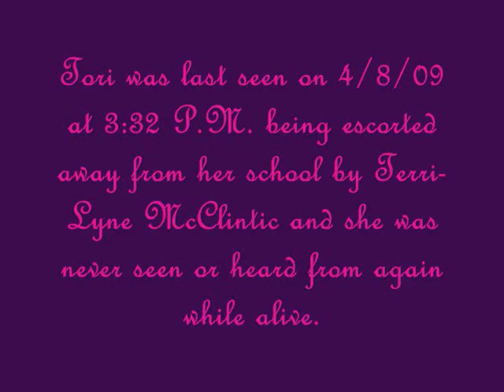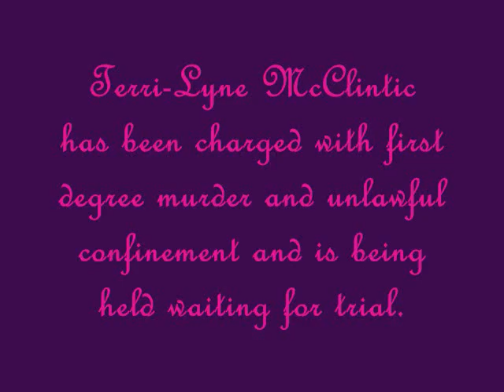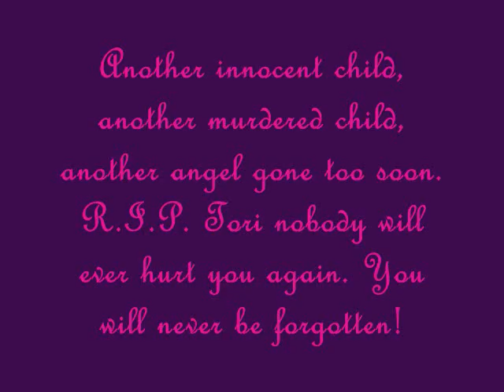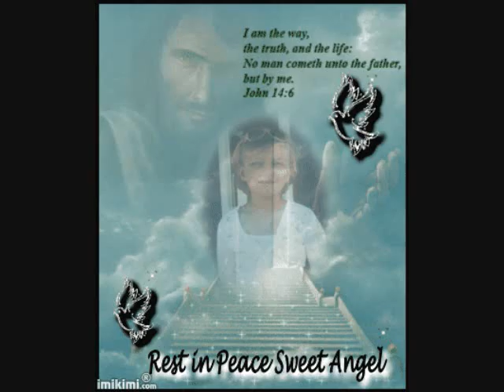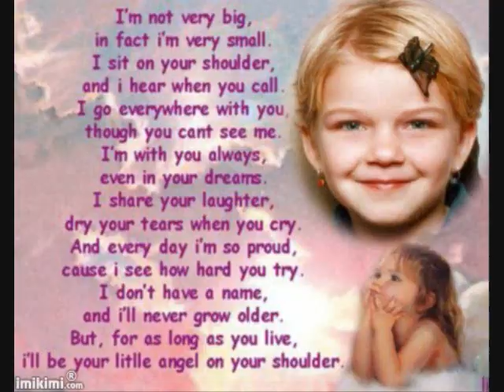In Loving Memory Of Victoria "Tori" Stafford 7/15/00 - 4/8/09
Angel Victoria "Tori" Stafford Gone Too Soon